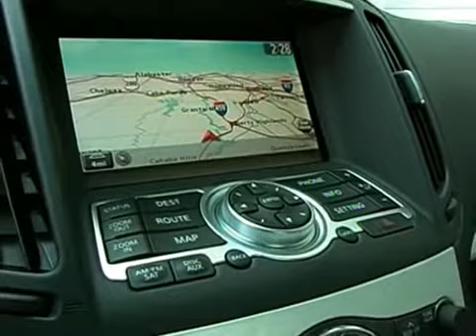Infiniti G37 Coupe